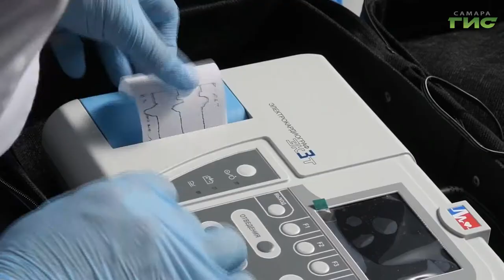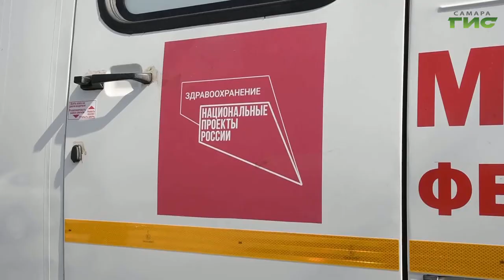В Самарской области работают мобильные комплексы, в которых можно сделать прививку от COVID-19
За сутки в Самарской области зарегистрировали еще 194 случая заболевания новой коронавирусной инфекцией. Минздрав России собирается включить вакцинацию против коронавируса в национальный календарь прививок. Это позволит регионам закупать вакцину за счет федерального бюджета. В 63-м регионе чтобы прививать жителей в отдаленных районах и селах, используются передвижные фельдшерско-акушерские пункты. Как проходила процедура в Нефтегорской районе, расскажет Мери Елчян.